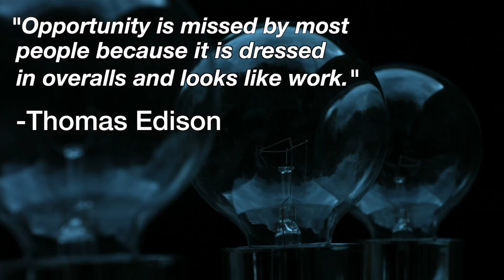Opportunity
Opportunity is missed by most people because it is dressed in overalls and looks like work.